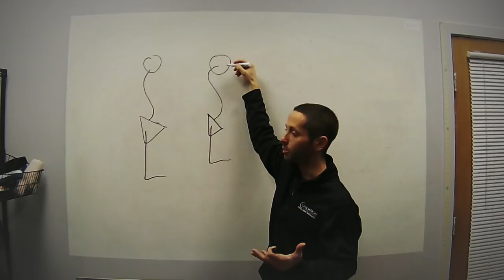Mobility Before Exercise, Football Knee Injuries, and Treatment Order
#132: On this episode of the AskMikeReinold show we talk about performing mobility drills before training, football knee injuries, and the order that we perform our treatments.